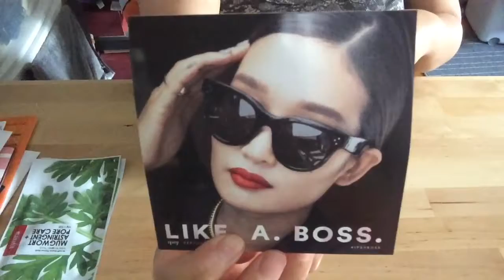September 2017 Ipsy Glambag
Hello! Here's a short unbagging video of the September 2017 Ipsy Glambag plus swatches. As usual, there's no talking involved.

Filmed with a iPhone 5s.
Edited with iMovie, PicMonkey and YouTube video editor (?).

Music is from YouTube video editor.
'Satin Sugar' by Huma-Huma

To earn some cash back from your purchases, I recommend using Ebates